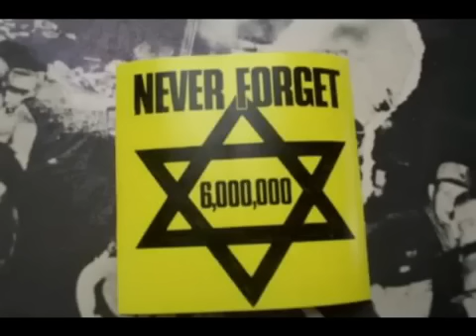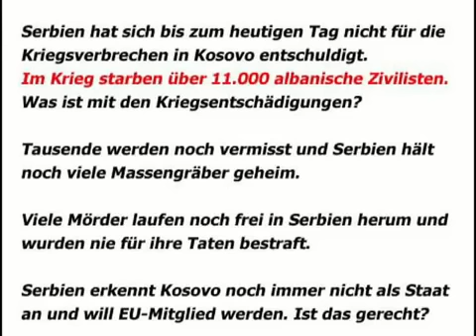Albo - Kosovo ♥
Wirklich Traurig... :'(